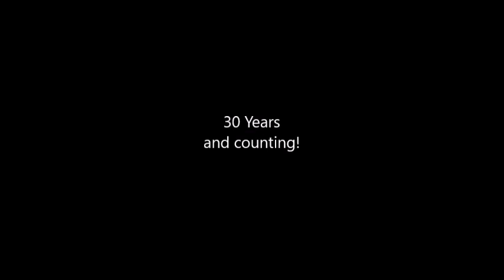Our Wedding 1992